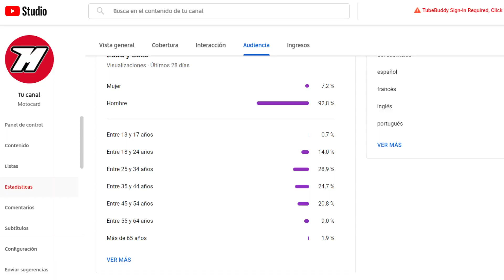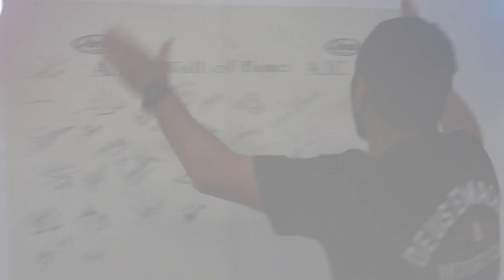¡La colección de cascos MÁS GRANDE DEL MUNDO! 🤫 🌏 Todo LEYENDAS de Arai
Visitamos EN EXCLUSIVA el garaje secreto de @AraiHelmetEurope y su colección de más de 400 cascos de moto y de @Formula1. ¿Sabes reconocer alguno?